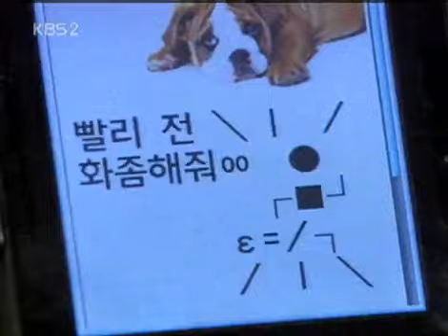사랑도 리필이 되나요 - Can We Refill the Love EP70 #001